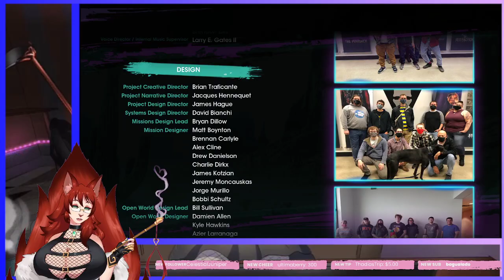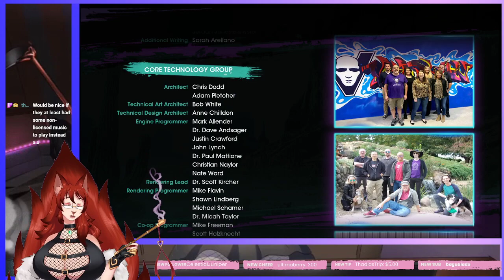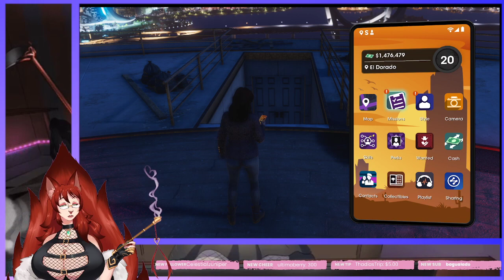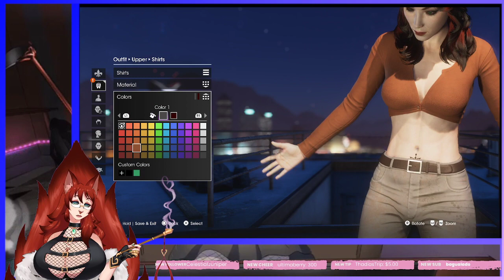Pushing to the finish! (Saints Row - Ending)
Stream Vod - Saints Row - Ending